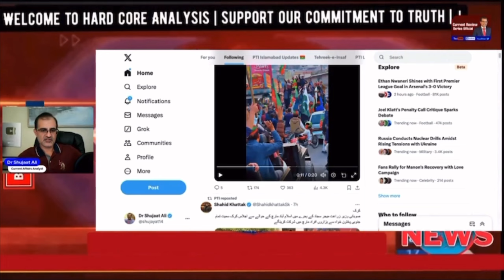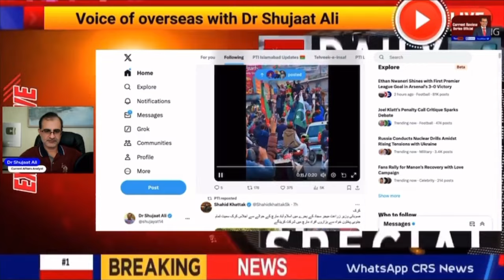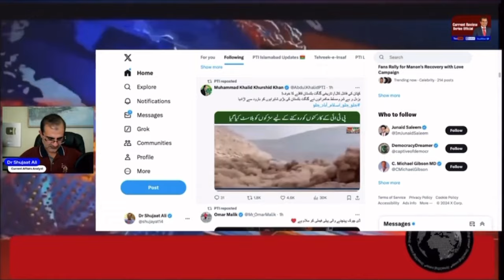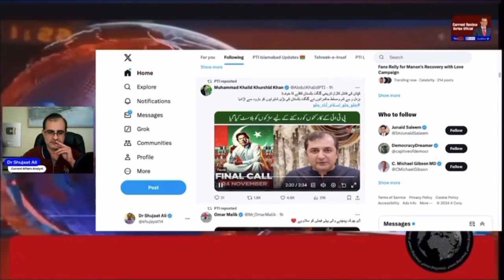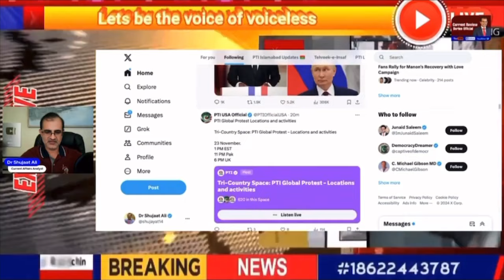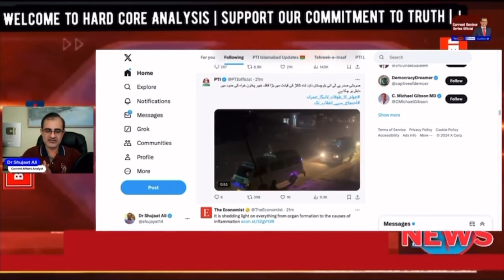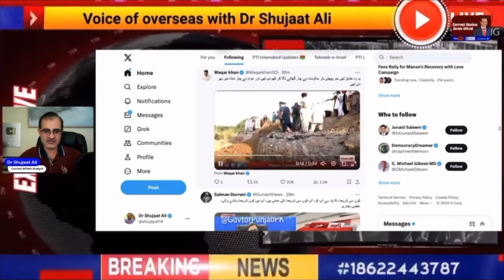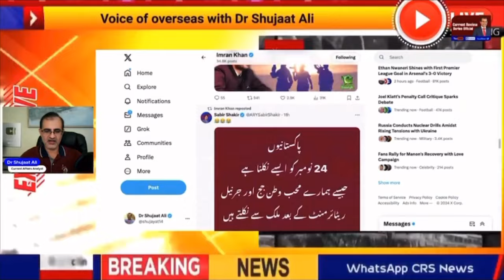Imran Khan & PTI’s November 24 protest latest|Shahbaz Sharif & Maryam Nawaz in Panic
Continue to watch Voice of Overseas with Dr Shujaat Ali
Imran khan latest news on capital tv is being covered regularly.Imran khan news coverage by Dr Shahbaz Gill in his latest vlog is covered here in our videos. Continue to watch capital live streaming in Urdu.
imrankhanlatestnews & Imran khan’s latest speeches are regularly analysed by Dr Shujaat Ali in this live stream sessions. Imran khan latest speech is still being aired on imrankhan YouTube channel. arynews , dunyanews ,geonews & many other channels are providing latest news in Urdu from Pakistan.
drshujaatali provides regular updates on nawazsharif maryamnawaz bilawalbhuttozardari & many other political figures from pakistan.
drshujaatalilivetoday is a regular stream where we analyse stories covered by these channels.
We also analyse point of view of various journalists like wajahatsaeedkhan imranriazkhan drmoeedpirzada samiibrahim on our currentreviewseriesofficial platform!!!

Wonderful experience so far